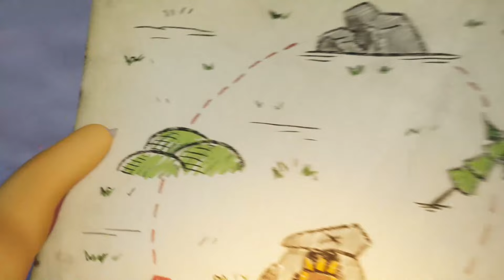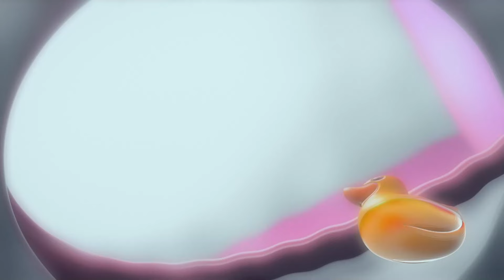Konuşan Tom 🐱 Kovboy Tom 🤠 Çocuklar için Eğlenceli Çizgi Filmler ✨ Super Toons TV Animasyon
Konuşan Tom ve Arkadaşları'nın maceralarına katılın! Uzaylı istilaları ve robot saldırılarından zombi salgınlarına, boyutlar arası portallara ve uzaya yolculuklara kadar, bu sevimli en iyi arkadaş grubu birlikte olduğu sürece eğlence asla bitmez! 🤩🎬

Resmi Youtube kanalımıza hoş geldiniz. Birbirinden eğlenceli çizgi dizileri, kısa filmleri ve favori Youtube videolarını burada bulabilirsiniz

Booba peluş oyuncaklar seni bekliyor!